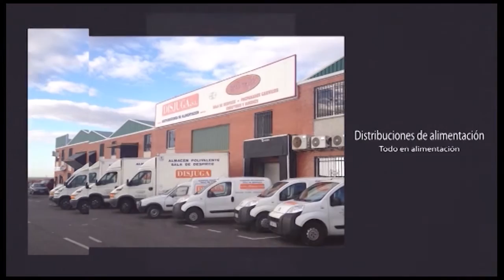Gala Cultural Taurina, teatro Liceo, Salamanca